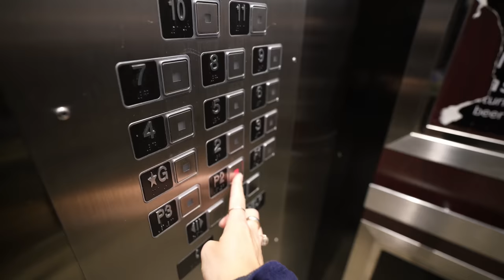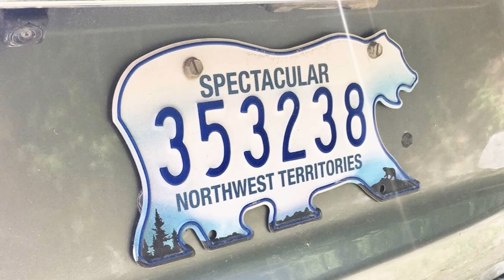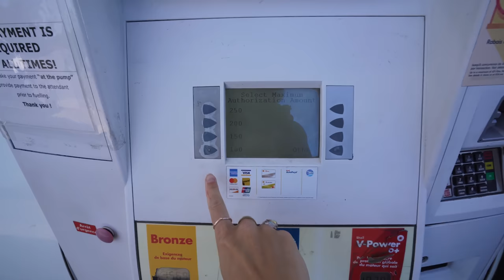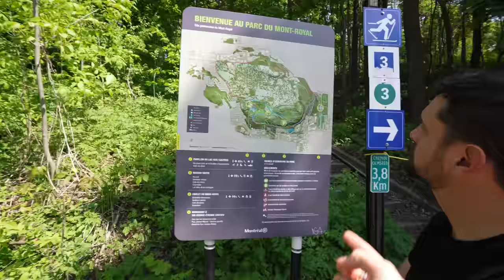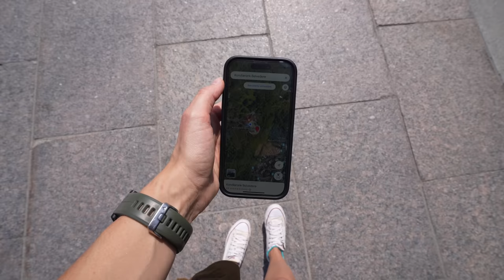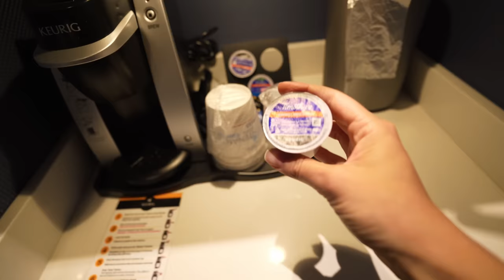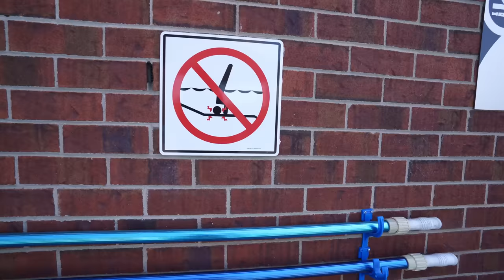229. Jak nie podróżować | Kanadyjski hotel